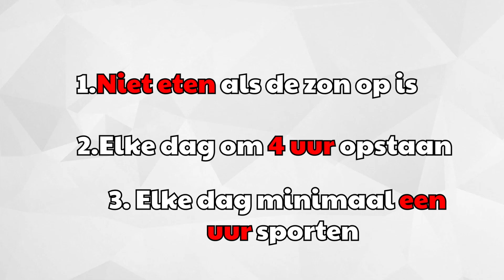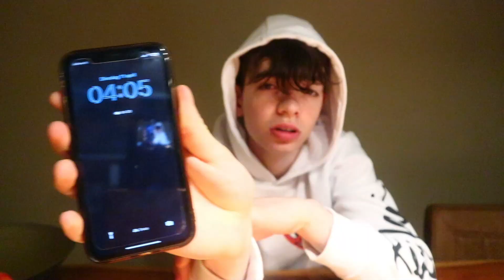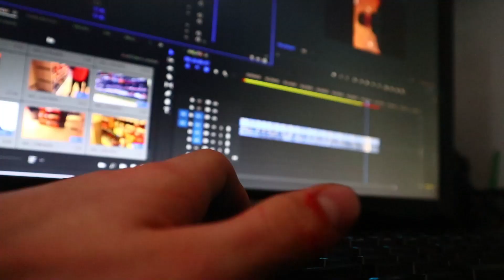Ik Deed 48 UUR Mee Met De Ramadan...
♠ Super bedankt dat je de video hebt gekeken als je hem leuk vond laat dan een like achter. Als je nog video ideeën hebt laat ze vooral weten.
je kunt me ook volgen op Instagram, als je dit doet ben je altijd op de hoogte van mijn nieuwste video's. ♠